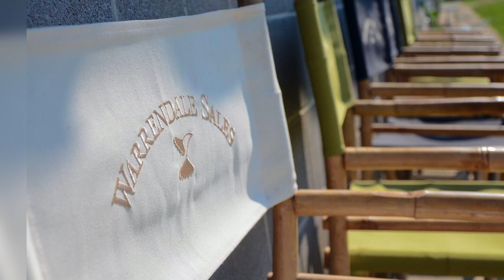Salón de la Fama del Clásico del Caribe 2018 - Salustio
Voz: Joe Bruno (Twitter @joebrunopr | Instagram @estudiohipicojb)
Edicion: Alberto Xtreme (Instagram @AXR787)